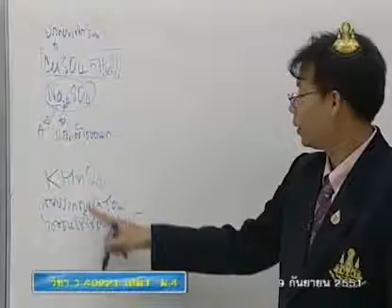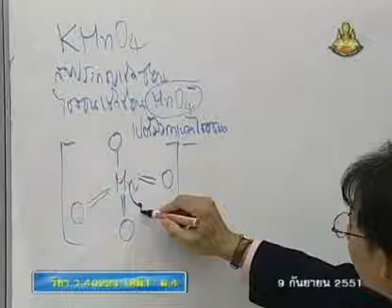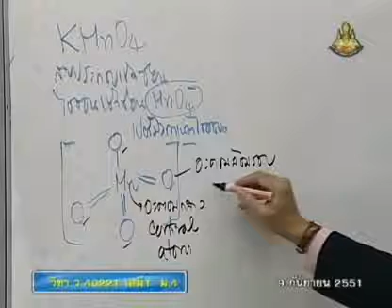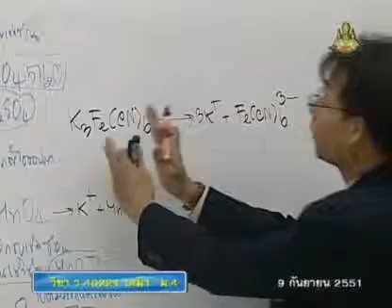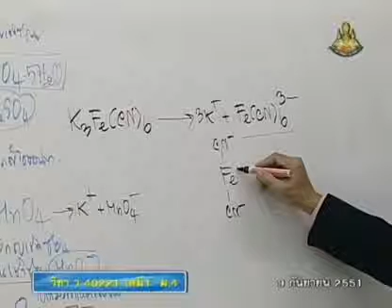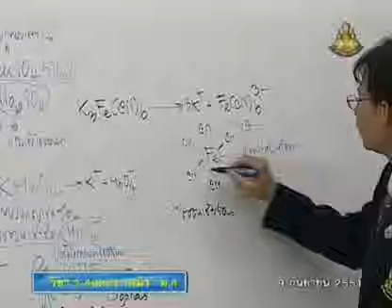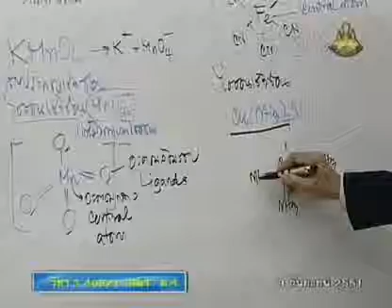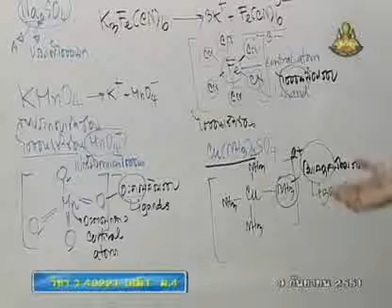250 51chM4 063Ch chemistrym 4 เคมีม 4